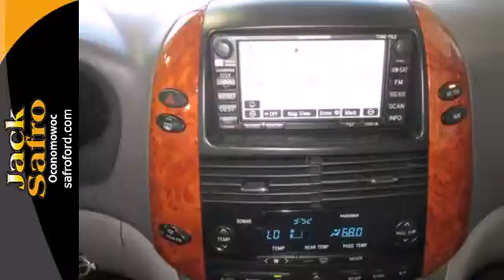2008 Toyota Sienna Madison WI Waukesha, WI P95361 - SOLD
Year: 2008
Make: Toyota
Model: Sienna
Trim: XLE Limited
Engine: 3.5l 6 Cyl. Sequential-Port F.I.
Transmission: FWD Automatic
Color: White
Interior: Stone
Mileage: 117758
Stock #: P95361
Be an informed buyer when making this purchase, it includes a CarFax Title History report. This vehicle is extra clean and is in excellent condition. EXTRA! EXTRA! Read all about it. Dealer finds DIAMOND in the rough. This car is a rare find. Don't miss out!

Jack Safro Ford Lincoln Mercury is a premiere Ford, Lincoln and Mercury Dealer featuring a great selection of New, Used, and Certified Pre-Owned Ford, Lincoln and Mercury Cars, Trucks, and SUVs. Jack Safro Ford Lincoln Mercury is conveniently located in Oconomowoc, WI and services the surrounding communities, such as Watertown, Waukesha, Menomonee Falls, West Allis, New Berlin and Milwaukee.

Address:
1000 E Summit Ave